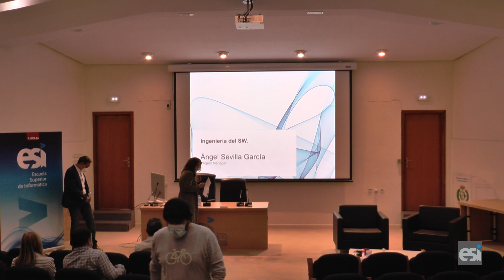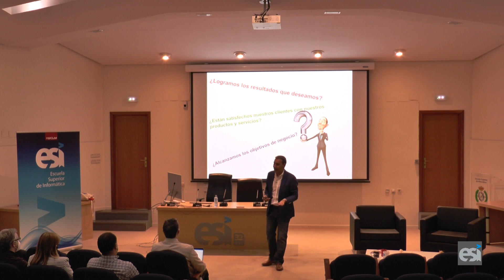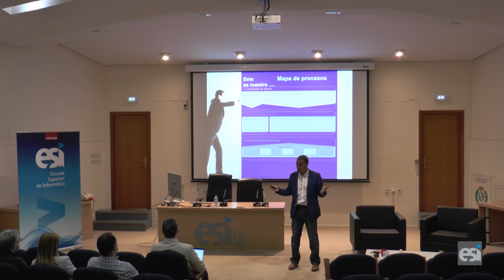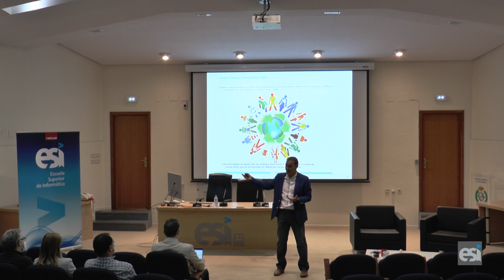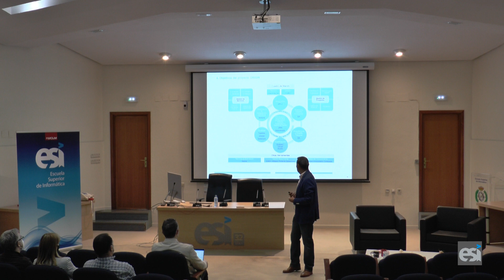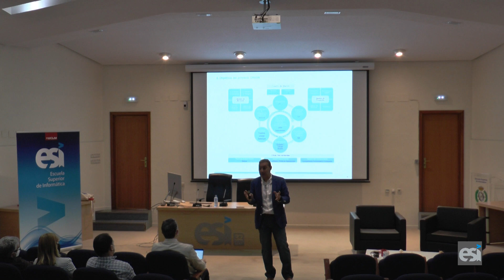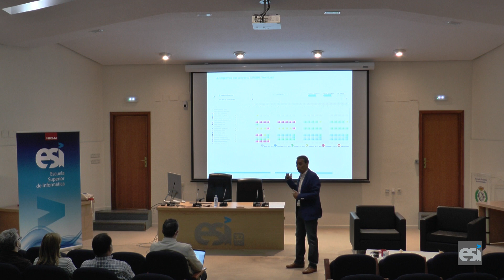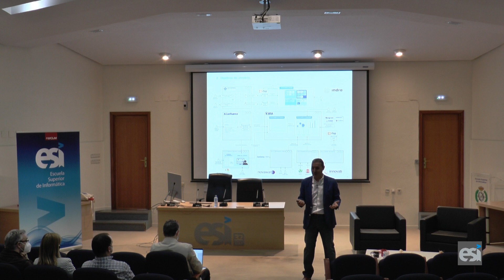Conferencia: el día a día de un Ingeniero del Software. Ángel Sevilla, Manager INDRA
“La aplicación de la Ingeniería del Software en la empresa pretende aumentar la productividad de las actividades del desarrollo de software mejorando la calidad de los productos desarrollados, incrementando de esta forma el nivel competitivo a nivel nacional o internacional e intentando dar siempre un valor añadido al producto final. En la actualidad, las empresas desarrolladoras de software se enfrentan a escenarios complejos, como, por ejemplo, la necesidad de trabajar en escenarios globales, de ser ágiles, ser flexibles a las necesidades cambiantes del cliente o y realizar despliegues cada vez más frecuentes manteniendo la calidad.

DevOps (de Development y Operations) es una metodología y un conjunto de prácticas que tratan de proporcionar múltiples puntos de valor a tanto a nivel de tecnología, como de procesos, cultura y el negocio. Las organizaciones necesitan cambiar sus estructuras para soportar este nuevo paradigma. (IDC MaturityScape: DevOps (06-2014). Sin embargo, DevOps se ha reducido a una visión para incrementar la velocidad de los pases a producción, incorporando conceptos de desarrollo ágil, e integración y entrega continuas.”